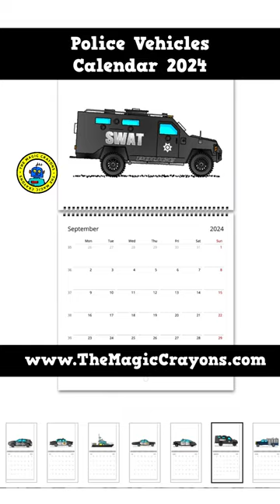Police Vehicle Calendar. Cop Car Gifts. SWAT Trucks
I drew these police vehicles in the same style as my English Flash Cards. They are popular on coffee mugs and caps too.